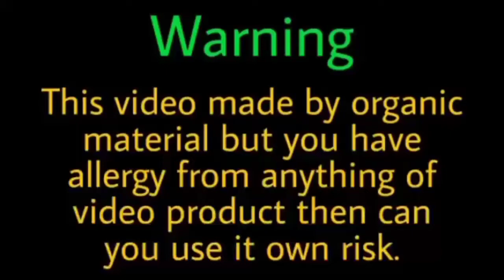चुकंदर का फेस पैक/ beetroot face pack/जो लाएगा आपके चेहरे पर गुलाबी निखार/pinkish glow skin.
Hi

Guys aaj Mai apko bataungi ki👇👇
App kaise apne skin whitening or pinkish skin kr sakte hai wo bhi iss pack aap isse jaorror try kare.

Or apne pyare pyare comment karna na bhule...

20 amazing health Benefits for black seed

Use this face pack and you get healthy and beautiful skin in 1 week |Homemade Treatment|

How to remove your acne pimple oilly skin problems

15 dino app naturally tarike se eyelashes and eyebrows ko dark and beautiful bana sakte hai

Aloe Vera and fenugreek Hair Serum who will give you super long hair

Ashfakhan10280@gmail.